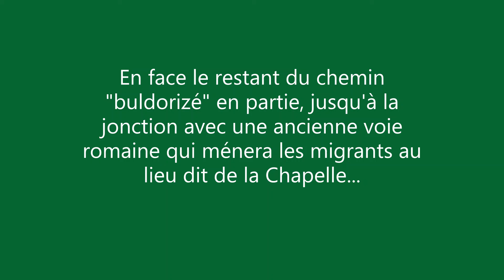le chemin des maçons